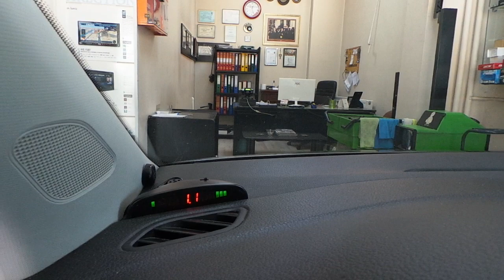Volkswagen polo göstergeli park sensör uygulaması